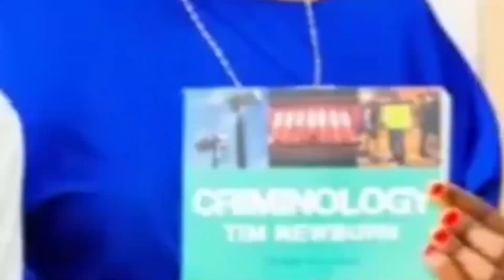YANGA WANATUMIA NGUVU KUBWA KUPOTEZA REKODI YETU / SIMBA NDIO TIMU YA KWANZA KUFIKA FAINALI